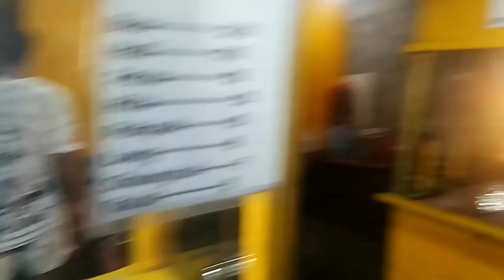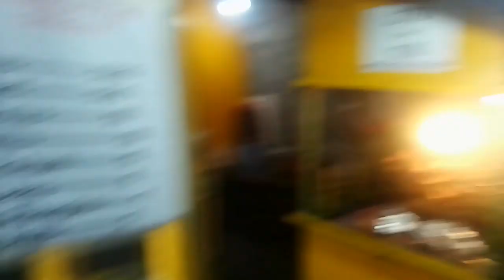1/2 NA FRIED CHICKEN 100 PISOS PANG DINNER || Juliet Jadap Mangubat